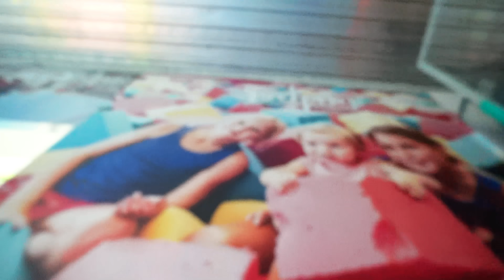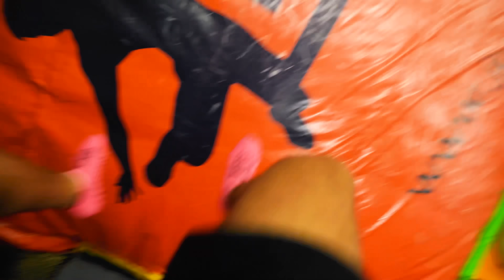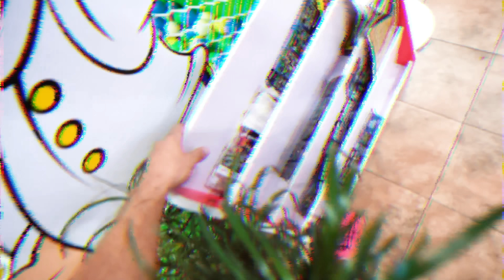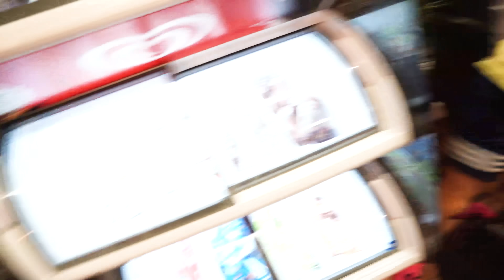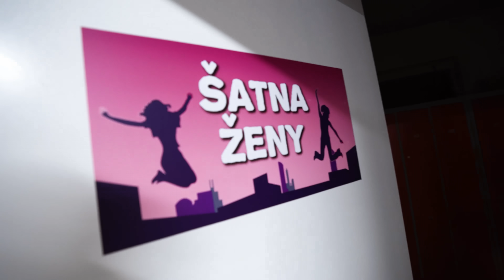Taryho audina pro výherce?! | Schovka v trampolínovém centru #3